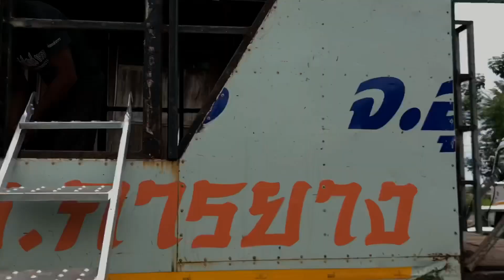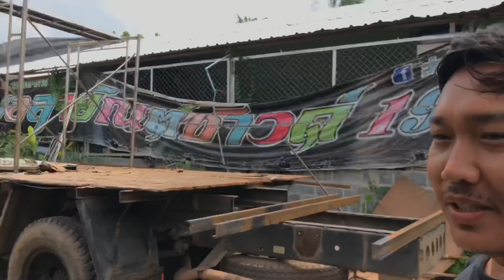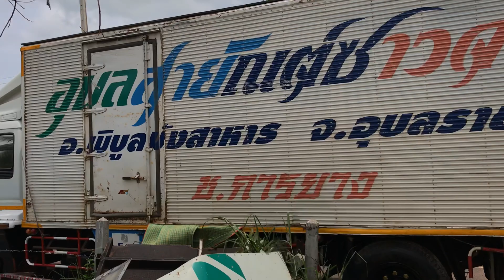อัปเดตรถแห่หน่วย3/6/7 อู่ต.การช่าง(16สค.62)